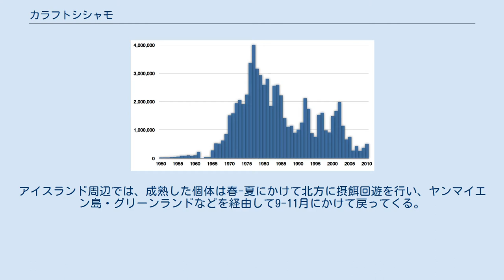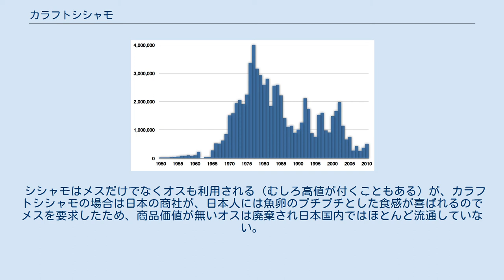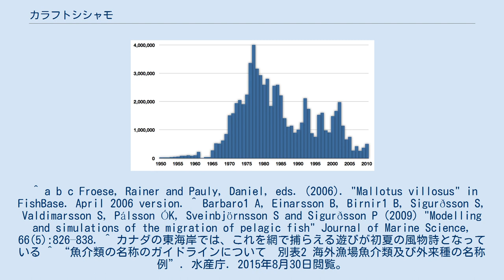カラフトシシャモ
カラフトシシャモ（樺太柳葉魚、学名：Mallotus villosus）は、キュウリウオ目キュウリウオ科の海水魚。
英名はキャペリンまたはカペリン（capelin）。
 極北海域の深度725m以浅に生息する。
北東大西洋では白海・ノルウェー海・バレンツ海・74°Nまでのグリーンランド沿岸で見られ、北限はビュルネイ島。
北西大西洋ではハドソン湾からメイン湾。
北太平洋では韓国からファンデフカ海峡。
日本では北海道のオホーツク海沿岸にも回遊する。
 カペリンの回遊（アイスランド） 緑: 摂餌海域 青: 幼魚の分布 赤: 産卵域 緑矢印: 摂餌回遊（行き） 青矢印: 摂餌回遊（帰り） 赤矢印: 産卵回遊と孵化した稚魚の移動ルート 季節回遊を行うが、そのパターンは海流や水塊と関連している。
アイスランド周辺では、成熟した個体は春-夏にかけて北方に摂餌回遊を行い、ヤンマイエン島・グリーンランドなどを経由して9-11月にかけて戻ってくる。
産卵回遊はアイスランド北部から1-12月に始まる。
2009年に発表された論文では、相互作用する粒子群モデルを用いて2008年の産卵回遊ルートを予測することに成功している。
 アイスランドでは貨幣のデザインになるほど親しまれている。
 通常全長15cm程度だが、雄で最大20cm・雌で25cm、重量は52gになる。
背鰭は10-14軟条、臀鰭は16-23軟条。
脊椎骨数は62-73。
背面は薄緑色で体側・腹面は銀色。
 カラフトシシャモの和名は、同じキュウリウオ科で一見したときの姿が似ているシシャモに由来し、古くから魚類学や水産学の現場で使われていた。
 ただし科内の系統的位置は近いとは言えず、色合いや食味も異なる。
 最も確実な区別点は鱗の大きさで、側線沿いの鱗がシシャモは61-63枚、カラフトシシャモは170-220枚ある。
 浅海に群れで見られる。
成体の餌は浮遊性甲殻類・多毛類・小魚。
2-6歳、通常3-4歳でおよそ13.3cmに性成熟し、一度だけ産卵する。
寿命はおよそ7年。
 シシャモと同様に産卵期の雌の腹腔は肥大した卵巣で満たされるが、河川に遡上するのではなく、春から初夏に浅海域で大群を成し、夜間、波打ち際の砂礫底に押し寄せて産卵する。
雄が先に到達し、後から来た雌は1匹あたり6,000-12,000個の付着性の卵を産みつける。
繁殖後には死ぬ。
 卵は直径06-1.2mmで約40日間で孵化し、稚魚は沿岸部を移動しながら成長したのち、浅海へ移動する。
 焼いたカラフトシシャモ 日本へは生干し加工後に冷凍したものが年間約3万トンが、ノルウェー、アイスランド、カナダから輸入され、スーパーや居酒屋などで「子持ちシシャモ」として販売されている。
 1970年代以降、シシャモの代用魚として輸入が急増したが、資源量の大差から「シシャモ」といえば本種を指し、シシャモは「本シシャモ」などと呼ばれるようになった。
 2003年の農林物資の規格化及び品質表示の適正化に関する法律改訂にともなう販売表示の厳格化を受けた行政指導により、原材料名にはカラフトシシャモと表記される様になったが、商品名は対象外。
 また、塩漬けの魚卵が「シシャモッコ」、「真砂子（まさご）」の名でとびこと同様に利用されている。
 世界的には大西洋北東海域のタラ資源のベースとして重要視され、ニシンとともにノルウェーとロシアによって資源管理されている。
 魚粉・魚油が養殖魚用のエサとして、また魚卵を加工したワサビキャビア（wasabi caviar）が販売されている。
カペリン自体は美味な魚であるが、鵡川漁協など本シシャモの産地では邪魔者扱いされている。
食味は本ししゃもと大きく異なるが、姿は両者とも非常に似ており漁師以外は外見だけで見分けるのが困難なこと、本シシャモの味を知らない人が多いことを利用し食品偽装の引き金になることがある。
 カラフトシシャモの漁獲量推移（FAO）, 1950–2010 和名の通りオホーツク海にも回遊してきているが漁獲量の統計はなく、輸入品が流通している。
 シシャモはメスだけでなくオスも利用される（むしろ高値が付くこともある）が、カラフトシシャモの場合は日本の商社が、日本人には魚卵のプチプチとした食感が喜ばれるのでメスを要求したため、商品価値が無いオスは廃棄され日本国内ではほとんど流通していない。
現在、乱獲による資源枯渇が危惧され、漁獲制限が行われている。
 ^ a b c Froese, Rainer...